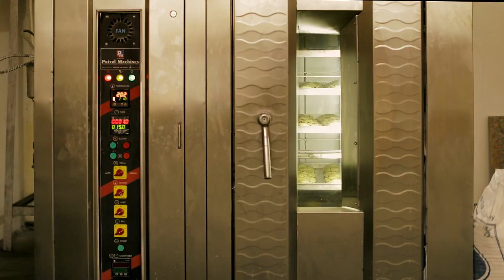MUDRA Testimonial Films - Vaishali Parikh (Gujarat):- Assamese Language